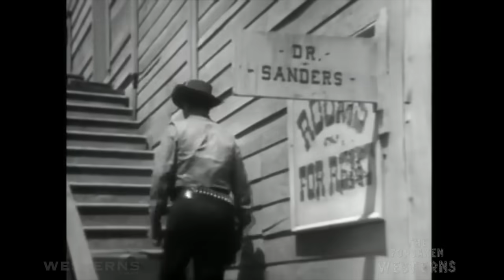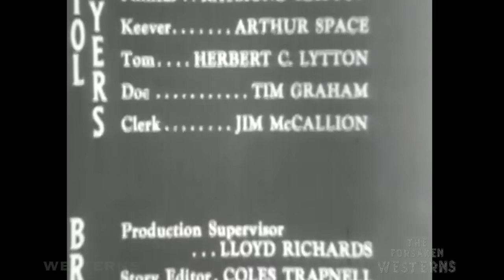The Forsaken Westerns - A Spray of Bullets - tv shows full episodes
A Spray of Bullets western TV series episode starring Dick Powell from 1955. This is episode 5 of The Forsaken Westerns, an original TV series produced by Westerns On The Web Productions. In this episode the character of Will Sonnett makes his first television appearance. Later the TV series The Guns of Will Sonnett would premier on TV in 1967 and have 50 episodes. Dick Powell portrays Will in this episode from an anthology series. Later Dick Powell would produce 145 episodes of the western series, Dick Powell's Zane Grey Theater. Also in this episode there are famous western movie characters Robert J. Wilke and Raymond Hatton. The Forsaken Westerns series contains episodes of TV shows that were never broadcast or have not been broadcast in as many as 65 years. Almost lost forever, these rare television film treasures are now being released and uploaded for free viewing from the archive collection. The Forsaken Westerns is hosted by Bob Terry.